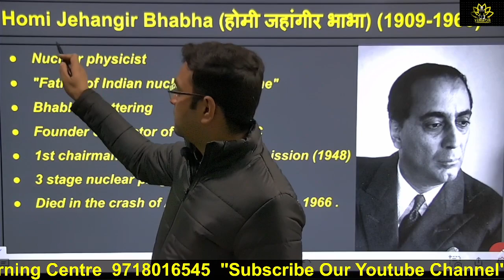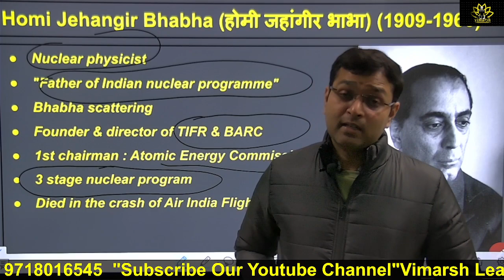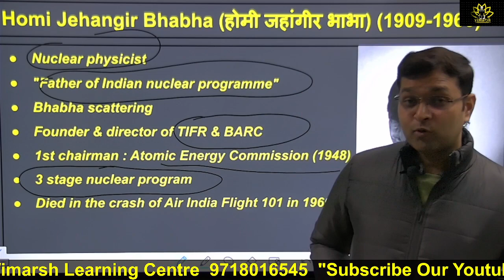होमी जहांगीर भाभा | S25 | Devendra Bhadauriya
Nuclear physicist
"Father of Indian nuclear programme"
Bhabha scattering
Founder & director of TIFR & BARC
1st chairman : Atomic Energy Commission (1948)
3 stage nuclear program
Died in the crash of Air India Flight 101 in 1966 .

 WELCOME to Vimarsh Learning Centre - विमर्श लर्निंग सेंटर  में आपका स्वागत है !
"Success demands sacrifices, sacrifice of sleep, sacrifice of comfort zone, sacrifice of entertainement "

☆ Expert Faculties
☆ Doubt sessions
☆ मैराथन Classes
☆ Test series
☆ Pdf notes
☆ Ebooks
☆ Current Affairs
☆ Quiz
☆ Career Counseling

 U.P. special
UPSSSC VDO

Railway
rrcgroupd GROUP D

Defence
airforce XY
* Navy SSR/ AA/ MR
drdo_mts # Mts